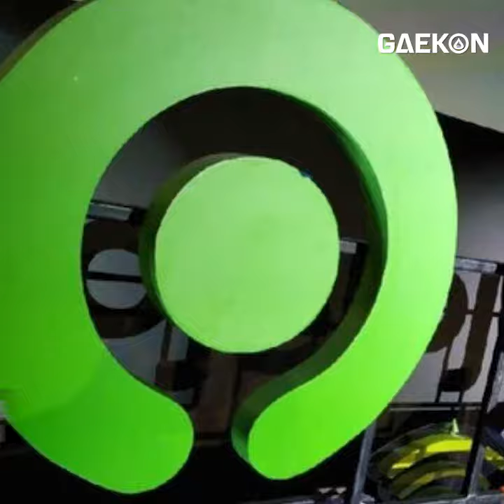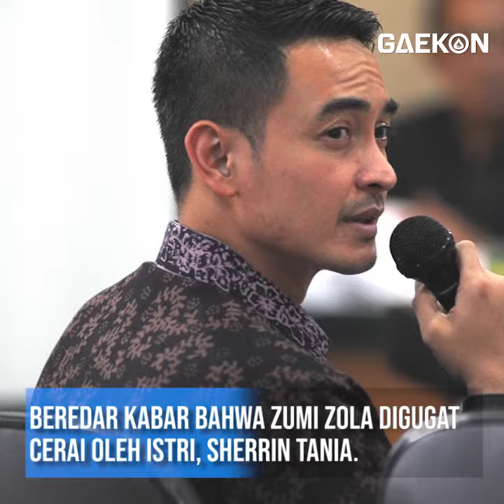Hot Topic 24 Juni (TNI Penjaga Perdamaian Gugur, 430 Karyawan Gojek Dipecat, Zumi Zola Cerai)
Gaekon telah merangkum beberapa berita hari ini dalam Hot Topic.